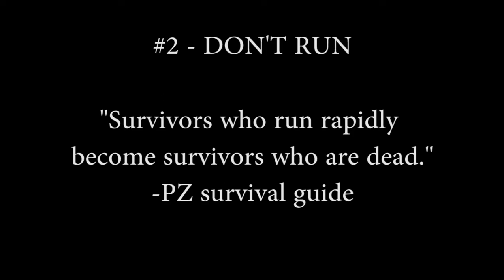Project Zomboid - Apocalypse Problems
Project Zomboid is a retro-isometric zombie survival game where time is always of the essence. You must scavenge, build and defend to survive through the zombie hordes that now roam the streets. This is the situation that Captain Fantastic now finds himself. Lost and alone he must gather his courage and face the problems of the apocalypse.